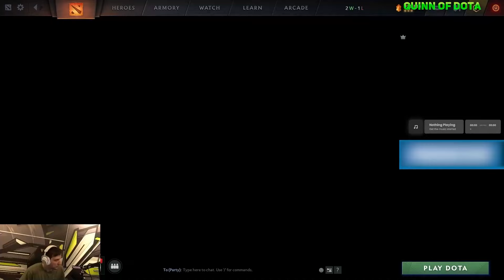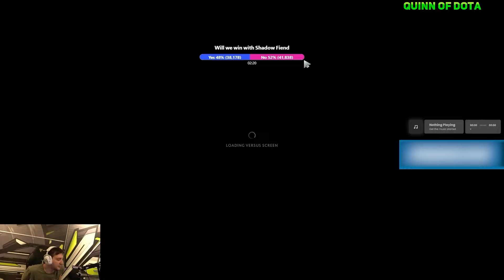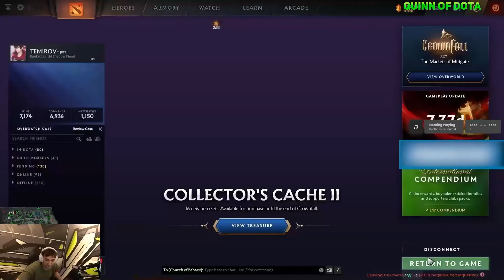ARTEEZY on SHADOW FIEND vs QUINN on PANGOLIER in THIS GAME